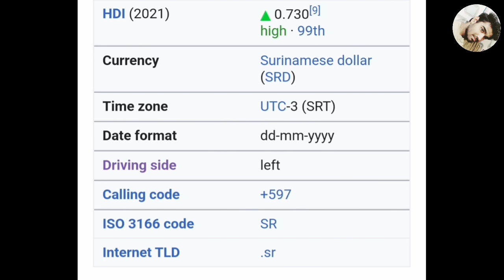Amazing Facts of Suriname 🇸🇷 (Country No.167) உங்களுக்கு தெரியுமா மக்களே? GodsfRiend